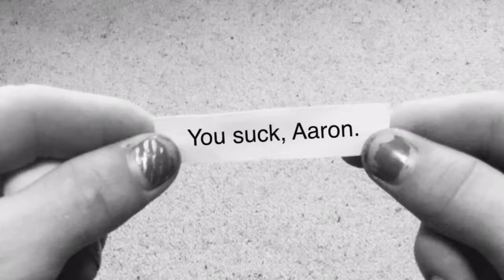Coolest Kids On The Web - Toxicity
The Coolest Kids On The Web’s cover of System Of A Down’s song “Toxicity”